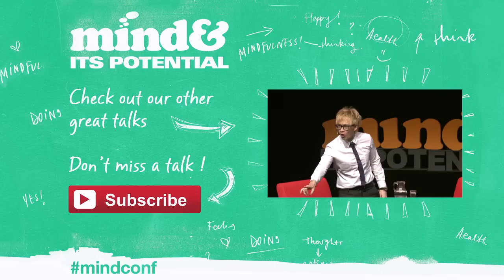Cultivating your mind and your heart with Jetsunma Tenzin Palmo at Mind & Its Potential 2014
LEARN TOOLS & TECHNIQUES FOR A HAPPIER LIFE
24 - 25 June 2019, ICC Sydney

Don't miss the world's largest conference on happiness and wellbeing!

• Which mental habits cause us to suffer? How can we change them?
• How can we cultivate positive mindsets?
• How can we open our hearts and relate to the world in a more constructive way?
• Meeting the challenges and upsets of life with love and equanimity

Jetsunma Tenzin Palmo, India, a remarkable woman who spent 12 years alone meditating in the Himalayas as featured in the international best-selling book Cave in the Snow